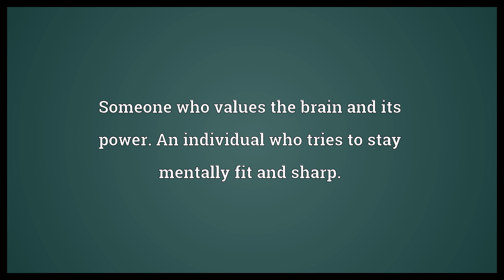Brainist Meaning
Video shows what brainist means. Someone who values the brain and its power. An individual who tries to stay mentally fit and sharp..  Brainist Meaning. How to pronounce, definition audio dictionary. How to say brainist. Powered by MaryTTS, Wiktionary